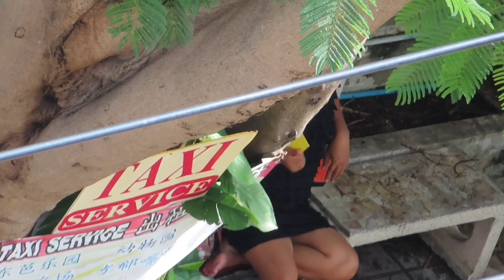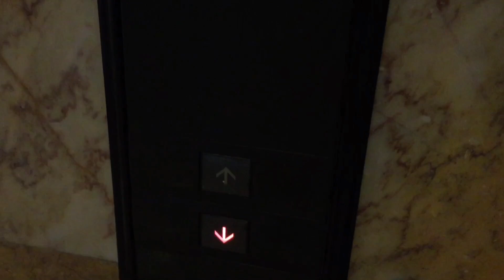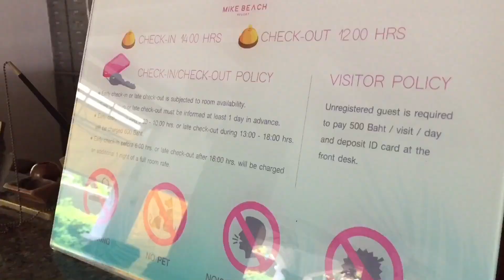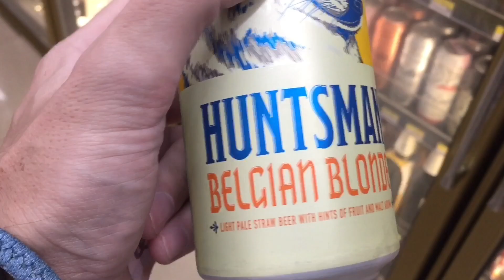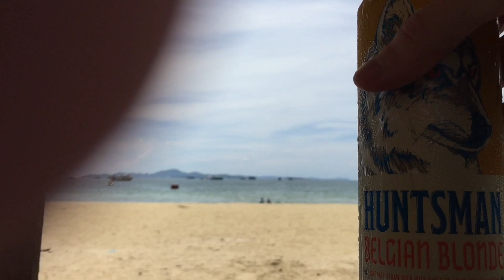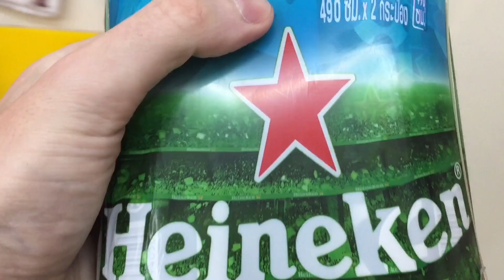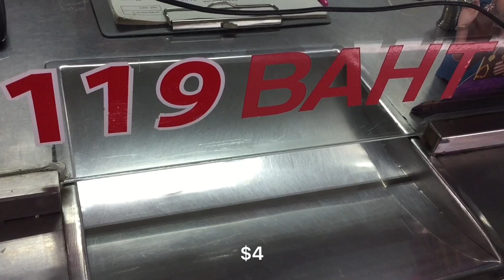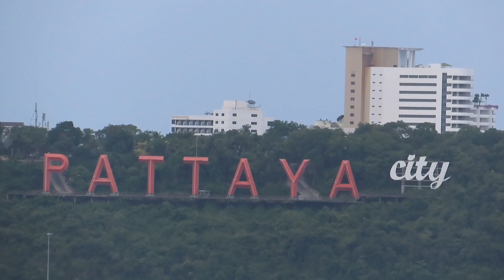pattaya to bangkok - october 2021 - vlog 071